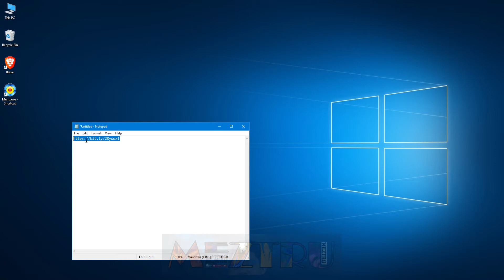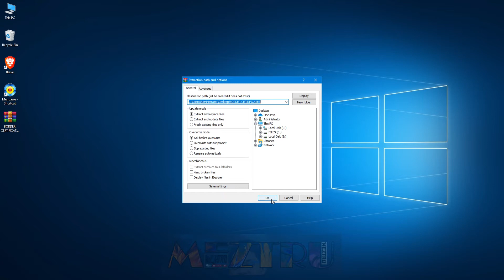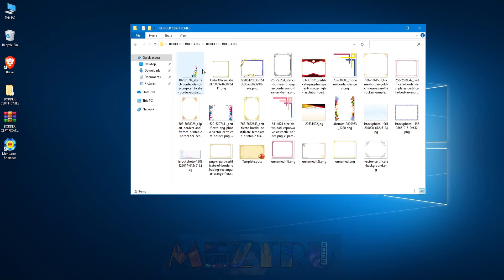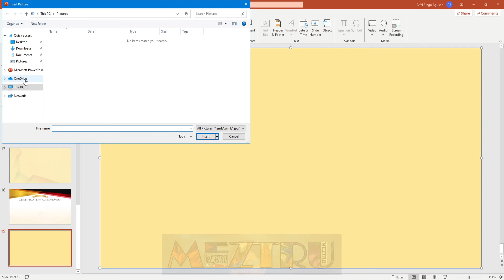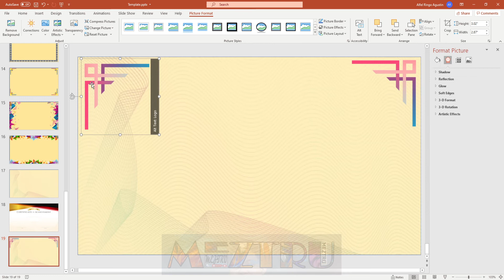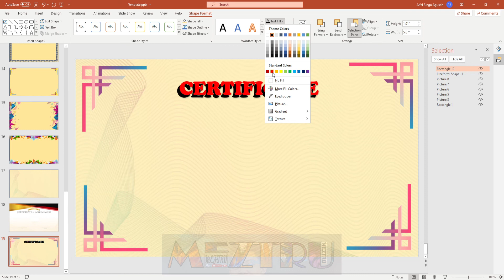Borders for Certificates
Sa video na ito gagawa tayo ng simpleng certificate gamit ang mga border. Maari nyong idownload ang file na mkikita sa baba. Paalala po. Nasa video na po ang password, panoonrin pong mabuti.